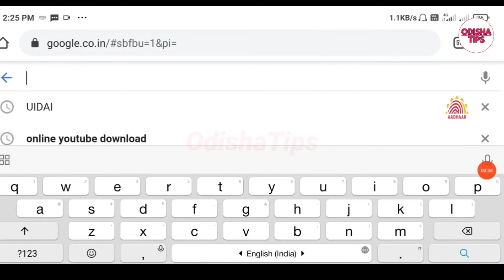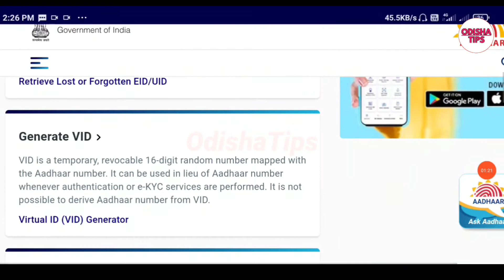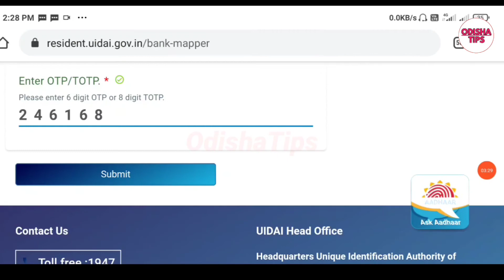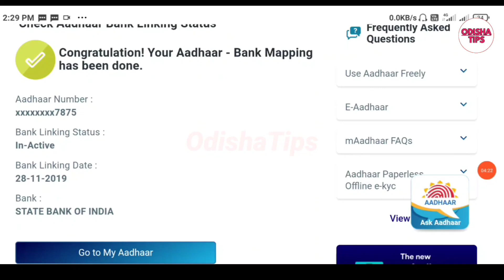How To Check If Aadhaar is linked to Bank Account | Online Check Aadhaar Bank Linking Status | Odia